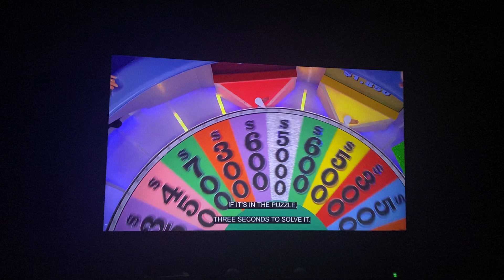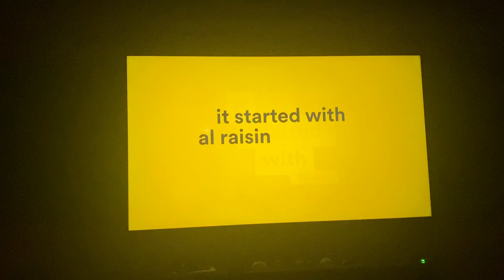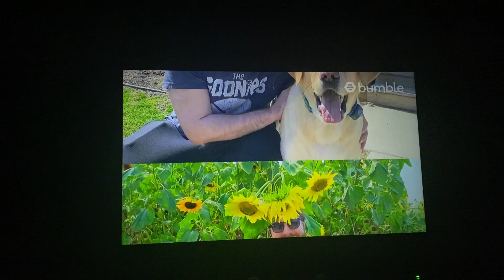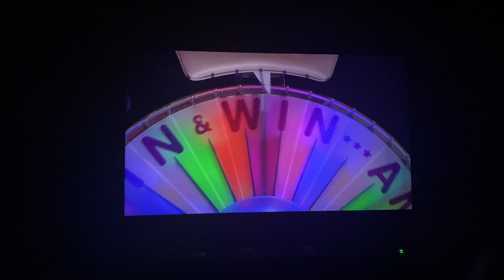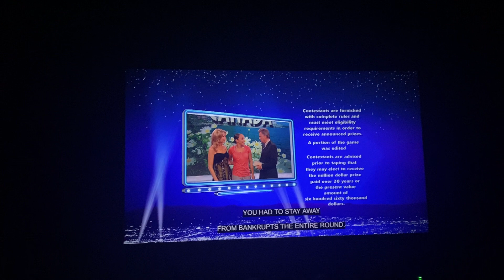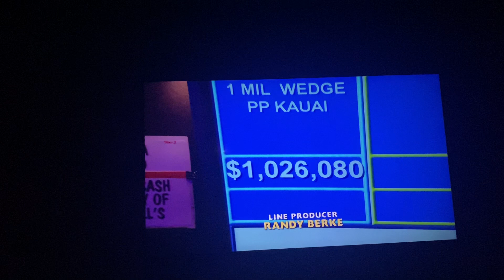4/5 final spin on Wheel of Fortune.